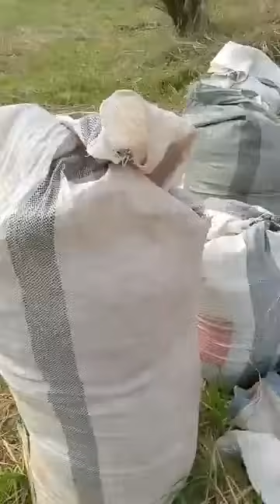IGP DAMPARE AND GHANA POLICE SERVICE MUST HEAR THIS BEFORE IT IS TOO LATE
THE GOSPEL MUST GO AND THE GOSPEL IS STILL GOING